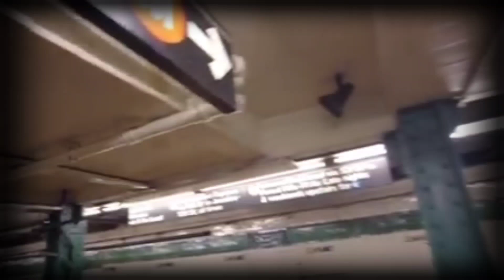Daniel Penny Did Nothing Wrong